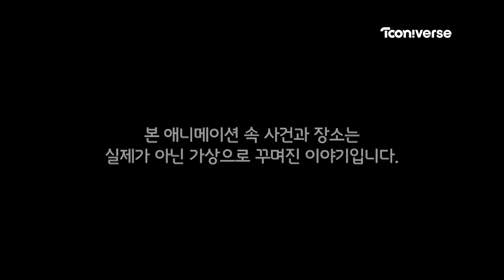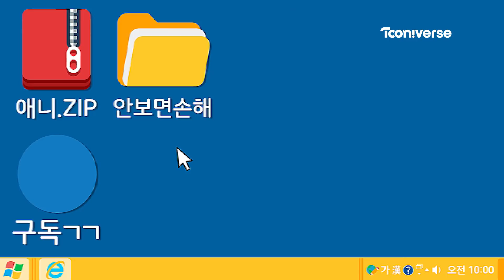신비아파트 본편 압축보기 #2. 다시 보자! 흑진귀_The Haunted House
최고의 애니메이션 신비아파트 2화를 압축으로 또 보자
못 봤다면 여기서 미리보고! 봤다면 여기서 또 보고!
언제 봐도 재미있다고!

가은이의 머리카락에는 무슨 비밀이?!
자유자재로 머리카락을 이용하는 흑진귀!

The Haunted House is the best animation in Korea.
You can preview The Haunted House in this video.

투니버스 유튜브 구독하고  신비아파트를 압축으로 만나자!